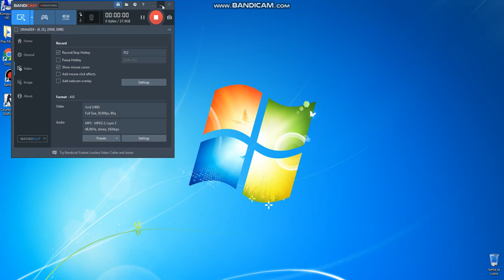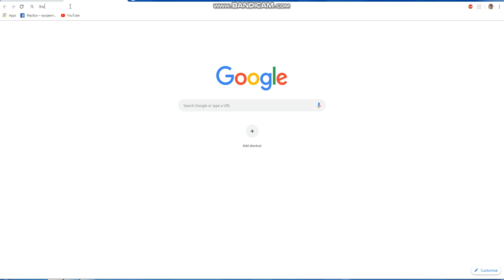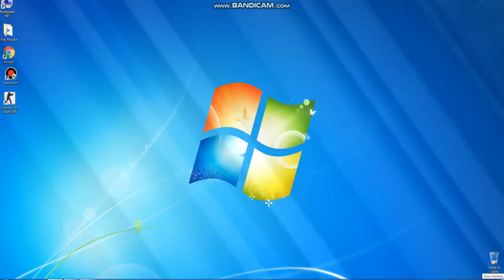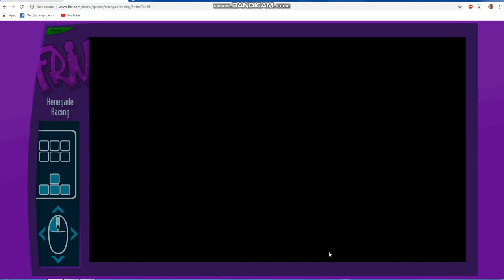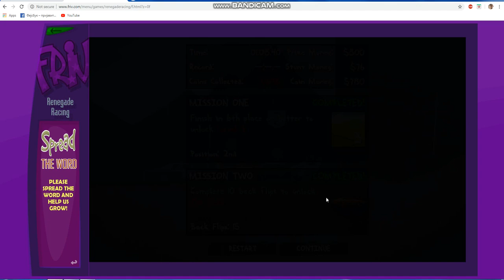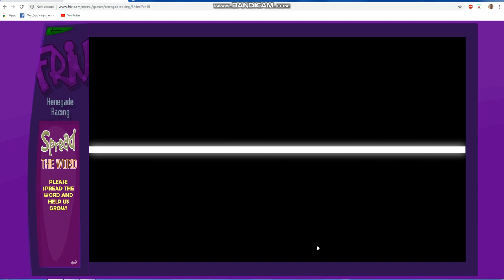igram jako dobru igru na frivu prvi deo. #1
ostavite like i sucribe